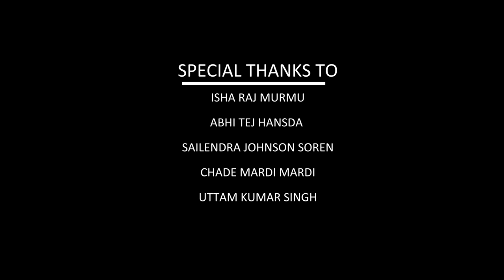Bhir Tala re New Santhali song 2018 video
Dular Jharna Production
In association  with
"Prem Murmu" & "Narendra Tudu"
Presents
"Bhir tala re"
Starring "Ajay kisku" & "Sona Priti Hansdah
Directed by _ Bless Emmanuel Tudu
DOP- Sammer Sen Marandi & Ashmit Tudu
Singer - Rajesh Besra & Shital Soren
Lyrics- Rajesh Besra
Choreographer- Soni Roseline Baskey & Mini Rosmery Baskey
Manager - Arun Tudu & Sonu  Adward Tudu
Travelling Partner- Manoj Sah & Sonu Turi
Dancer- Ritu, Shital , Avinash,Brajesh